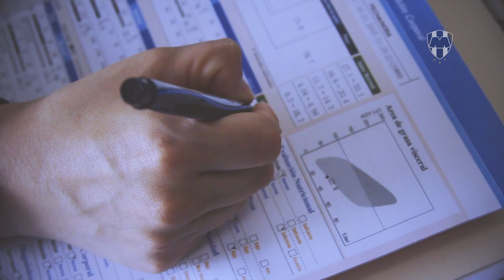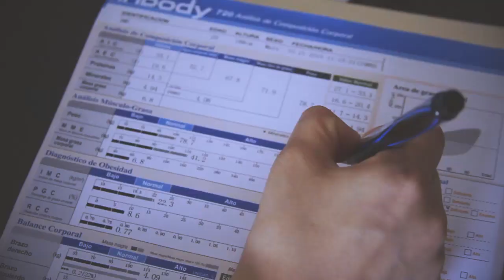Capítulo 03 - Gabriela Fernández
Conoce la historia de Gabriela Fernández, Nutrióloga del Club de Futbol Monterrey, quien desde hace ya alrededor de 4 años es la encargada de toda la nutrición y dietas de los jugadores del primer equipo y fuerzas básicas.